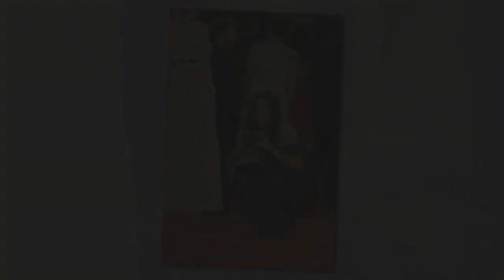Festival de Cannes : revivez la première montée des marches de Maïwenn en 2011